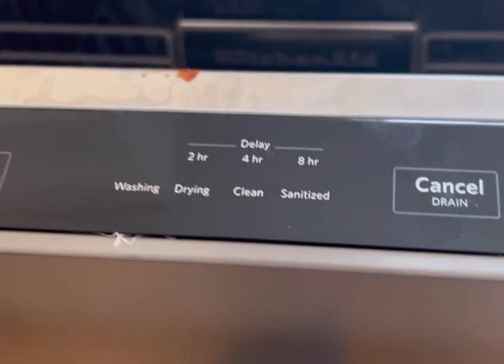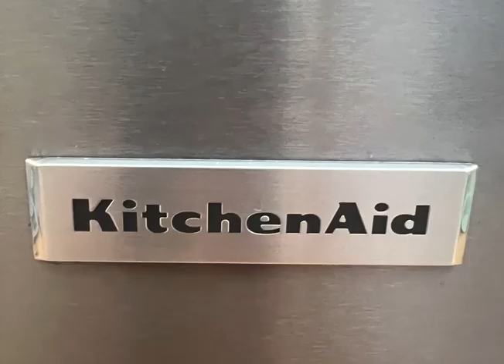Dishwasher repair KitchenAid Winnipeg, Charleswood area, no water drain. Cleaning the drain system.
KitchenAid dishwasher repair, Winnipeg Charleswood area. No water drainage. Cleaning the drain system.

KitchenAid dishwasher repair Winnipeg Charleswood area.

KitchenAid dishwasher has stopped draining water.
   Diagnostics were carried out, during which a malfunction of the KitchenAid dishwasher was identified.
The problem was that a piece of broken plate blocked the drain pump.
Dishwasher KitchenAid is not draining the water away.
You can a appliance repair service but here are three simple things you can try when your dishwasher won’t drain.

Step 1 - Start by cleaning the filter unit and check the pump
One reason for your dishwasher not draining completely could be a blocked filter or or blocked pump. Foreign objects, such as slivers of glass, food or dirt, can clog the dishwasher’s filters or pump resulting in the dishwasher not draining.
To check these two components, follow these steps:
Step-by-step clean the filter of your dishwasher.

Step 2 - Check the pump of your dishwasher

Step 3 - Check the drain hose is clear
A reason for the dishwasher not draining completely could simply be a kinked or twisted drain hose. Kinks and twists can prevent water flow and trap food and other debris.
Disconnect the machine from the power supply. Check the drain hose has no kinks or twists. If it does, try to straighten them out. There will likely be very hot water in the hose so carefully straighten it out and place one end in a bucket to drain.
Once the water has drained, feel along the hose with your hands for blockages, and check again for kinks. Clean the drain hose using the dishwasher “drain” programme, letting water run through the hose into a bucket. Use the opportunity to check the hose for leaks. You can also remove the hose from the dishwasher completely and clean it with hot water, although, if it is particularly dirty, it is a good idea to replace it.
Reconnect the drain hose and plug in the dishwasher. Set the dishwasher on its quickest cycle to test whether the dishwasher now drains properly.
If you checked the tips and the issue isn’t gone?
If you have followed the information above but you're still having problems with your KitchenAid dishwasher then you might want to have it checked out by a Appliance Service Guys in Winnipeg.
    If you are looking KitchenAid dishwasher repair near me and live in Winnipeg, then look no further than Appliance Service Guys Inc.